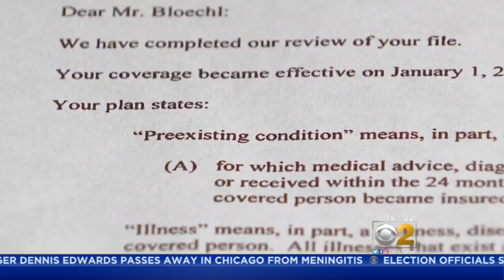Cancer Patient Finds Out Insurer Won't Cover His $1M In Treatment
A Chicago man thought he was doing everything right. He was self- employed and  made sure he bought health insurance. He even upgraded his coverage. But when he got cancer, all of his claims were denied. CBS 2’s Dana Kozlov reports.